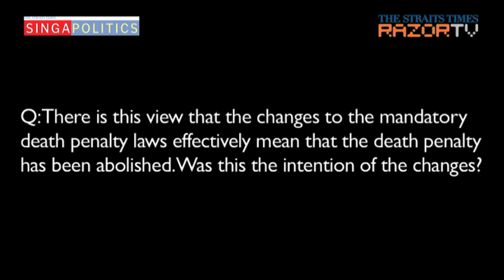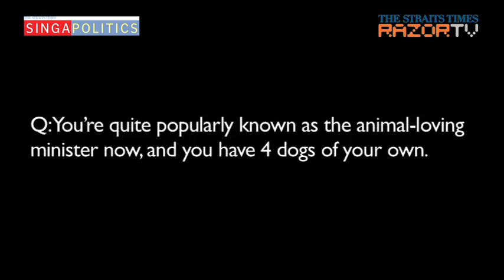Supper with K. Shanmugam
Minister for Foreign Affairs and Law K. Shanmugam talks about the rationale behind removing the mandatory death penalty for certain drug-related crimes, and his role in pushing for better treatment of animals.